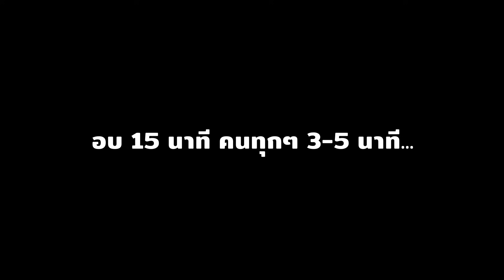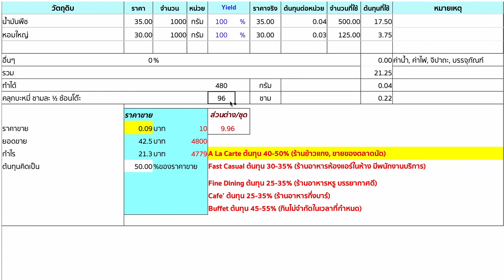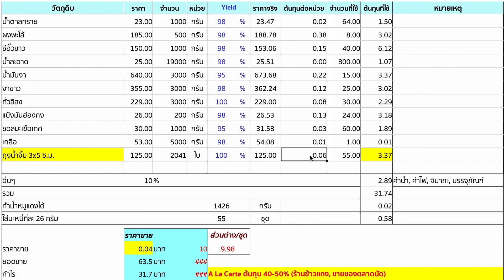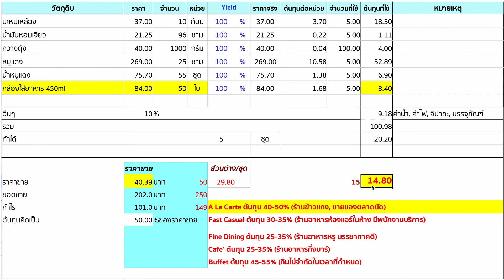สอนทำบะหมี่หมูแดงขายออนไลน์ | เชฟขวัญ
บะหมี่หมูแดง สามารถทำขายออนไลน์ได้ครับ ขายผ่านทาง Food Delivery ต่างๆ
ในคลิปนี้ผมแนะนำวิธีลดต้นทุนเพื่อขายผ่าน Food Delivery แล้วยังพอมีกำไรด้วยนะครับ

อัตราส่วนของบะหมี่หมูแดงอยู่ท้ายคลิปนะครับ

รายละเอียดตราสแต้มป์ ปั้มเคยู เพจ ตรายางน่ารักๆออกแบบฟรี ครับ

✅ตรายางปั้มเเทนสติ๊กเกอร์หรือสกรีนจะช่วยประหยัดต้นทุนมาก
เฉลี่ยนคำนวนเเล้วต่อชิ้นไม่ถึง 0.1 สตางค์
(ราคา1890บาท ปั้มได้มากกว่าหมื่นครั้ง+++ ในเซทมีน้ำยาเช็ดให้เวลาปั้มพลาดจะได้ไม่เสียกล่อง)

✅ใช้งานง่าย ใช้ได้กับหลายวัสดุ ปั้มเเล้วติดทนไม่ซึมเข้าอาหาร เเต่ถ้าปั้มพลาดในเซทจะมีน้ำยาเช็ดไปให้ด้วย

✅ผลิตด้วยยางสูตรของปั้มเคยูเอง เเละหมึกแท้ โดยเจ้านี้มีใบการันตีว่าเป็นของเเท้
หมึกเเท้จะใช้ได้นานมากๆ ไม่กัดหน้ายาง ยางใช้ได้ 5-10ปี หมึกหมดเติมได้

✅ออกแบบฟรี แก้ได้จนกว่าจะชอบ หรือถ้ามีเเบบมาเองส่งไปได้เลย

📍หน้ายางเป็นสูตรเฉพาะร้าน ใช้ได้ 5-10ปี
📍มีออกแบบโลโก้ให้ฟรี แก้ได้จนกว่าจะชอบ
📍หมึกเป็นเจ้าใหญ่ที่นำเข้ามาใช้งานได้นานมากๆ กว่าหมื่นครั้ง++
📍บริการดีให้คำปรึกษาทั้งวิธีการ และเเนะนำดีทั้งก่อนซื้อหลังซื้อ
📍ปั้มได้ทั้งแก้ว ไม้ ผ้า หนัง เหล็ก ฯลฯ
ที่สั่งมาเป็นเเบบครบเซท
คือ1890 บาท ได้ครบจบ แบบฟรี ส่งฟรี คุ้มๆ  คำนวนเเล้วตกต่อชิ้นประหยัดกว่าสติ๊กเกอร์ และสกรีน